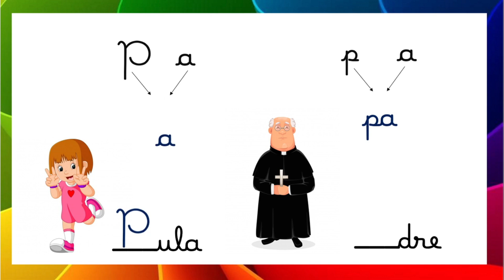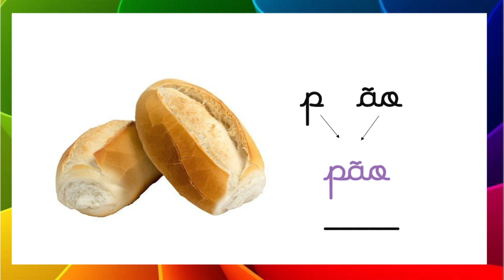Família silábica da letra P | PA PE PI PO PU PÃO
Esse vídeo tem como objetivo ensinar de maneira lúdica as crianças e alavancar o desenvolvimento cognitivo de cada aluno com exemplos de sua vida cotidiana.

Hoje vamos conhecer a família silábica da letra P na escrita cursiva (PA | PE | PI | PO | PU | PÃO).